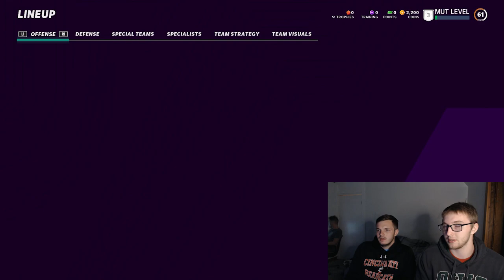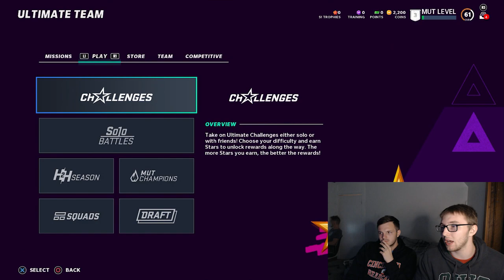FIRST REACTIONS TO MADDEN 21!!! LIMITED TIME EA PLAY SOLOS!!! Madden NFL 21 Ultimate Team!!!